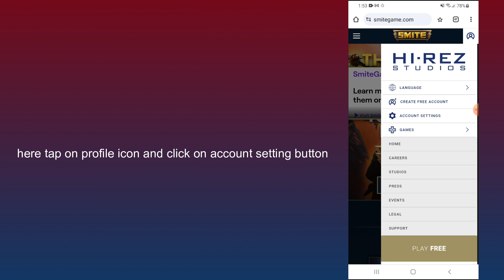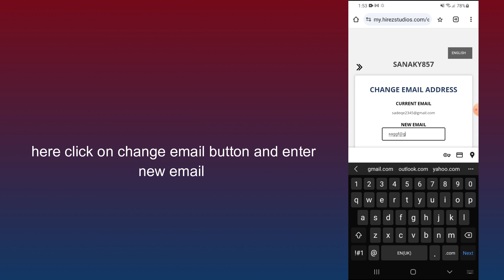how to change email in smite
In this video, you will learn how to change email in smite.

original article: